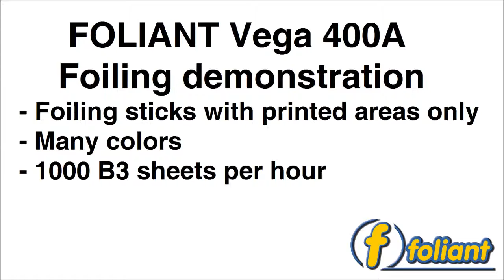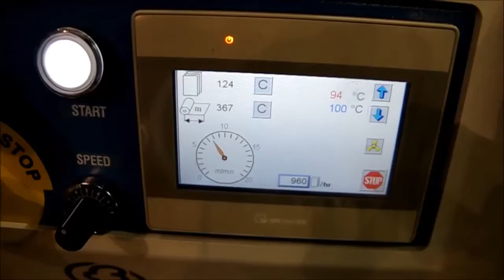FOLIANT Vega 400A